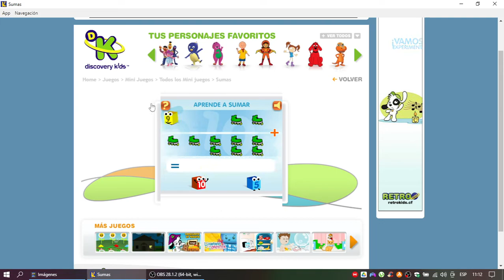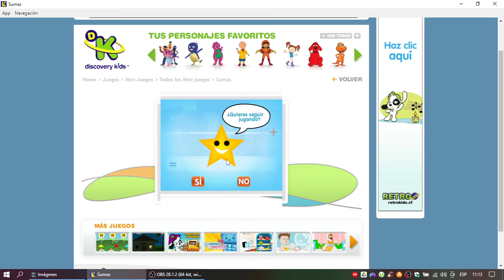Discvoery Kids Juegos: Sumas